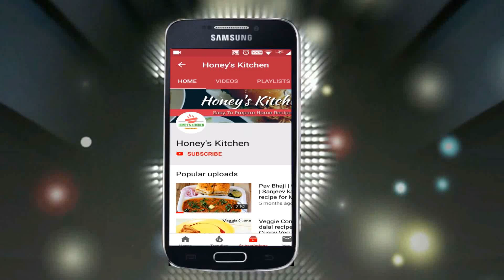Tomato Rice | Spanish Rice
SPANISH RICE RECIPE | Tomato Pulav Learn how to make Homemade SPANISH RICE / Tomato pulav , Quick and easy vegan SPANISH RICE, Instant HEALTHY Rice recipe , MEXICAN RICE RECIPE

The ingredients:
Long Grain White Rice
Oil
2 tsp Tomato Sauce
Tomato pury
Water
1/2 Ginger Garlic paste
1/2 Cumin coriander powder
1 Chopped Onion
1 chopped tomato
1/2 tsp Green chilly paste
1 tsp Oregano
1 tsp Red chilli powder
Spring onion
coriander leaves
Cashew nut (for serving)

Remember:
Do NOT stir the Rice after adding Water! Rice will break.

Till then
STAY HUNGRY , STAY FOODIE !